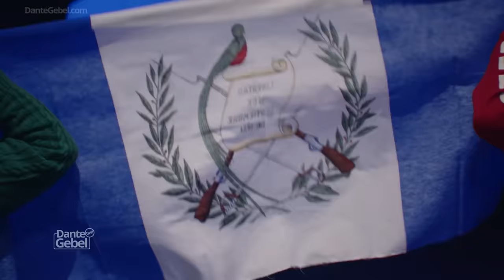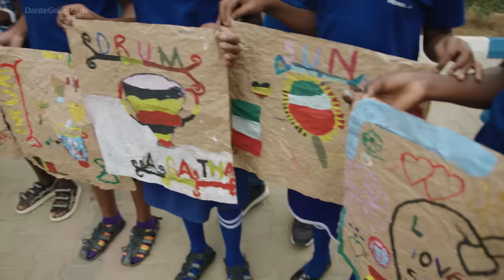Dante Gebel #864 | El muro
En nuestra vida, muchas veces tenemos que mantener el rumbo, incluso cuando no sabemos a dónde vamos. Fijamos metas, ponemos lo mejor de nosotros y aún así nos chocamos contra un muro. Pero Proverbios afirma: “Los justos podrán tropezar siete veces, pero volverán a levantarse”. El desafío es mantener la fe cuando la neblina baja y lo único que podemos ver frente a nosotros es una colina rompe corazones. Recordemos que la carrera no es siempre para los rápidos, ni la batalla para los fuertes, sino para los que perseveran hasta el final.